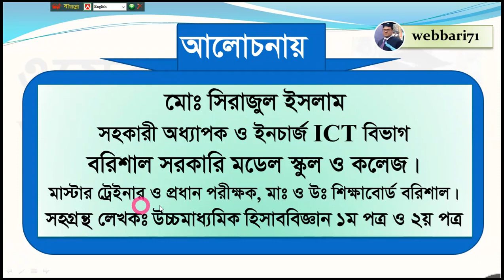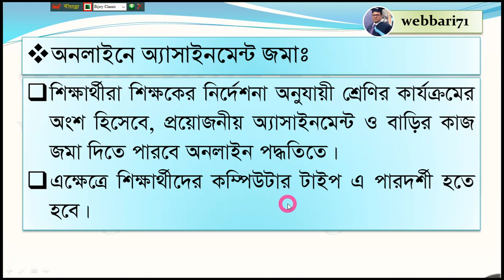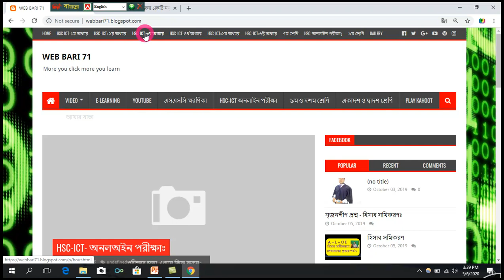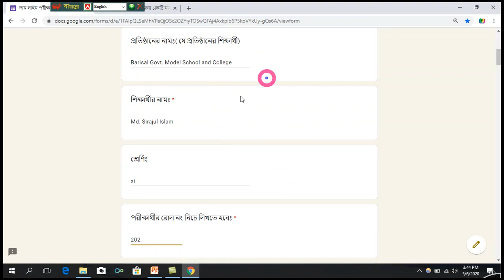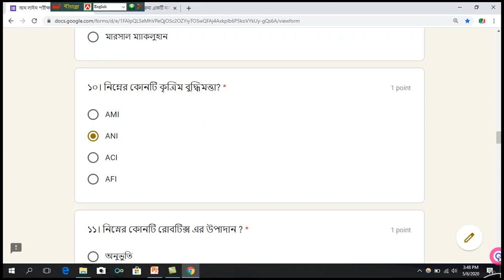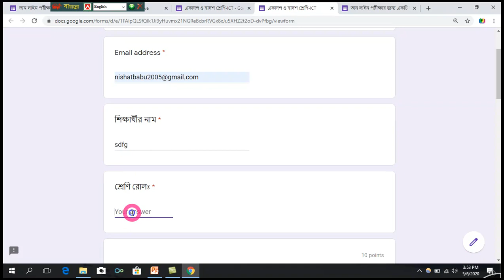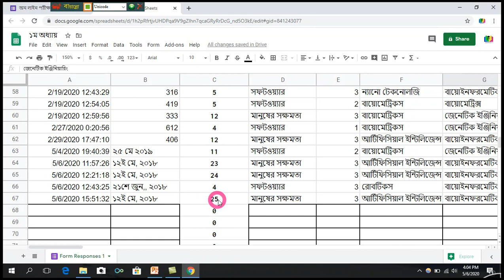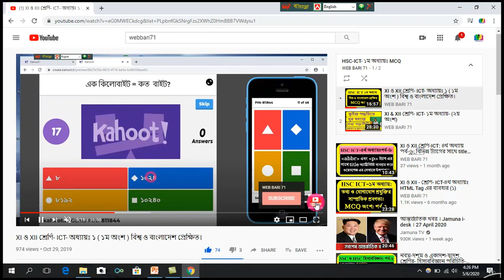How to Exam in Online: কীভাবে অনলাইনে বাড়িতে বসে পরীক্ষা দিবেন?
অনলাইনের মাধ্যমে কীভাবে পরীক্ষা দেয়া এবং সাথে সাথে ফলাফল পাওয়া যায় তা এই  ভিডিওতেে  বিস্তারিত আলোচনা করার পাশাপাশি দেখানো হয়েছে।